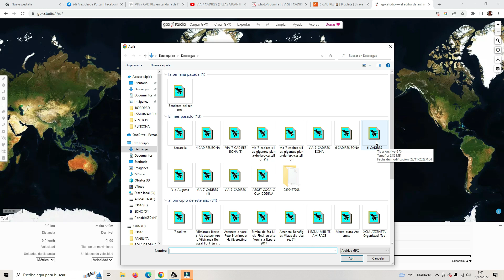TUTORIAL DE EDICION ARCHIVOS GPX DE FORMA GRATUITA Y ONLINE CON GPX STUDIO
Os enseñamos como podéis editar vuestros archivos gpx de manera fácil, rápida y gratuita usando la aplicación GPX STUDIO.
Nosotros editamos estos archivos cuando queremos subir rutas a Wikiloc que tienen algún error por equivocarnos de cruce por ejemplo.
Se editan los puntos del Track original de manera muy fácil como veréis en el vídeo.
Se hace online y se descarga el track de forma gratuita.